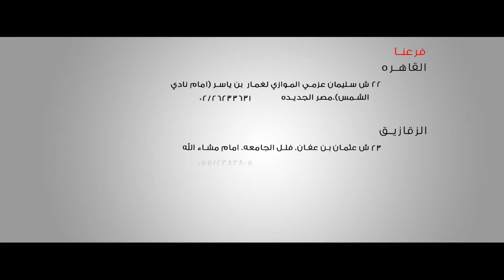@ home Company in Zagazig - شركة آت هوم بالزقازيق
Promotional video for @ home company in Zagazig